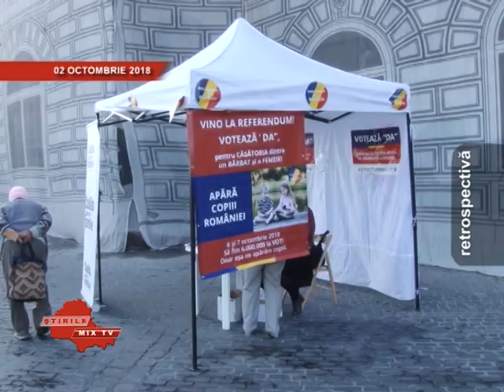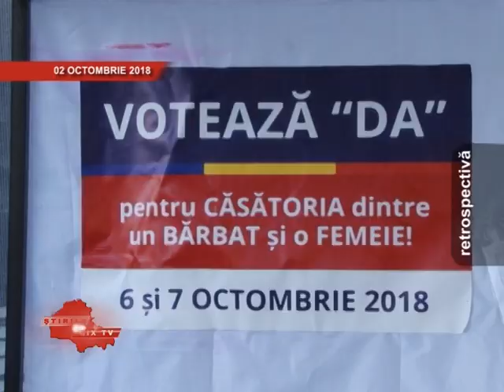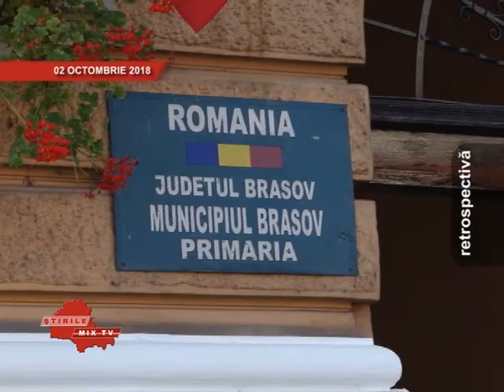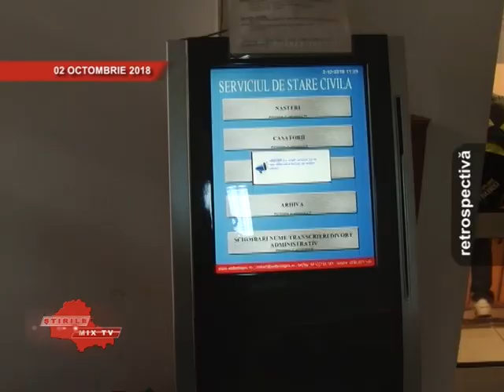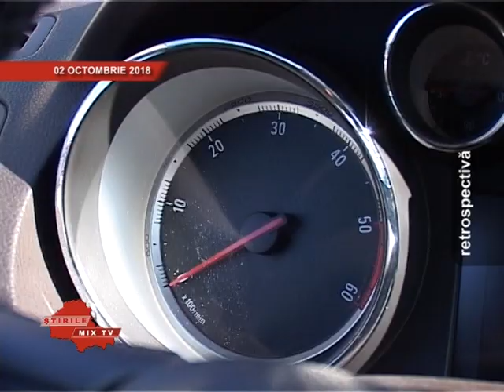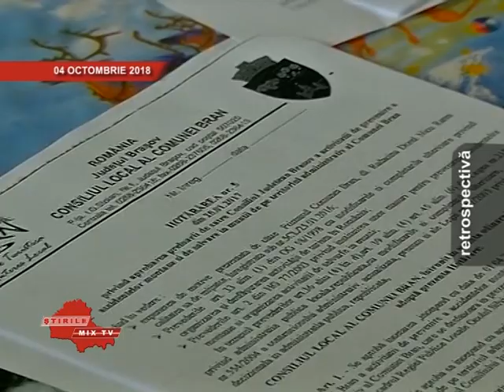Retrospectiva Stirilor Mix Tv 05.10.2018